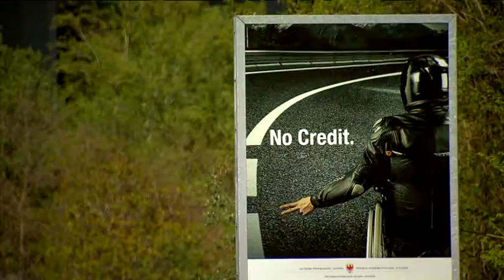IN SICUREZZA: Sicurezza in moto (2015, RAI Alto Adige)